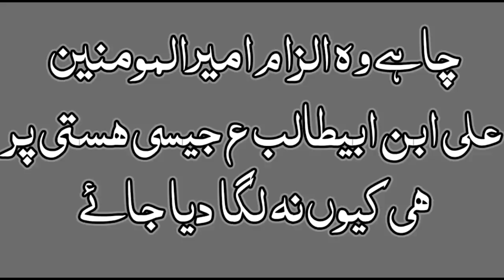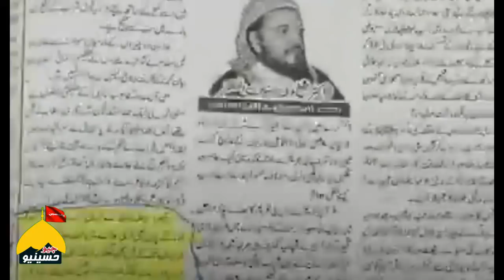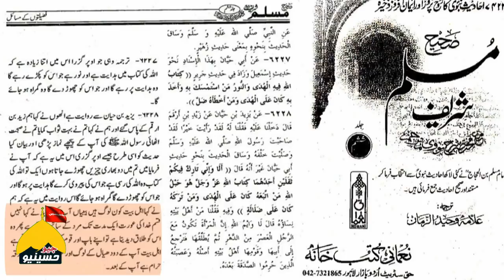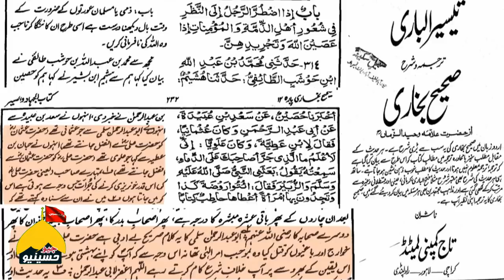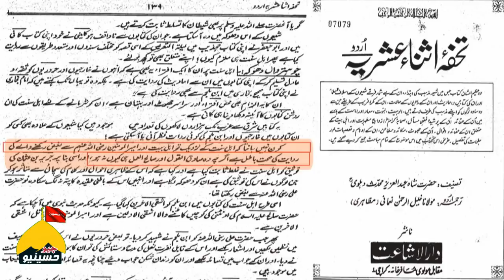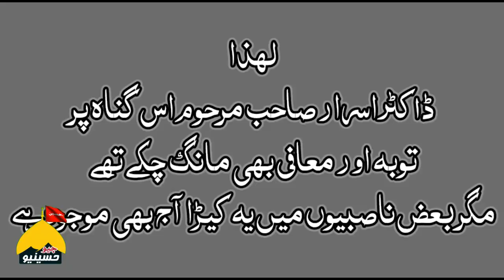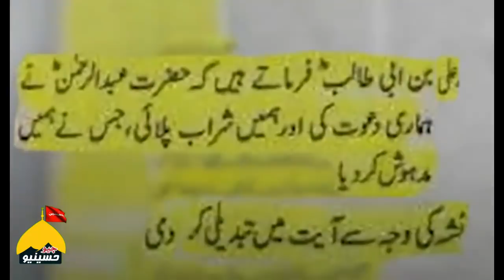Hzrat Ali AS Ny Sharab Pee Kr Namaz Parhai - Shia Ka Suni'on Ko Jawab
ںاصبی و خوارج کا امیرالمومنین علی ع پر حالت نماز میں شراب پینے کا الزام اور قرآن و سنت اور اہل سنت کتب ست شیعہ عالم کا جواب